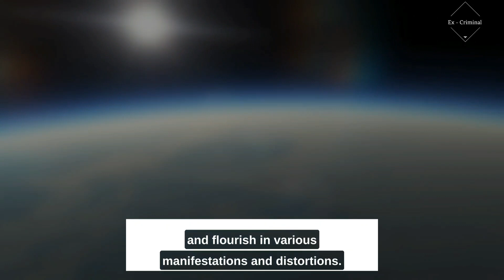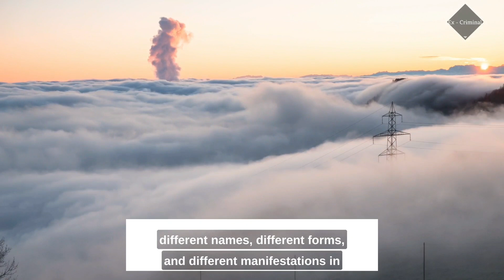The beginning | Shiva | Hinduism | Orgin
The orgin of shiva and how is connected with the whole universe is mesmerizing .